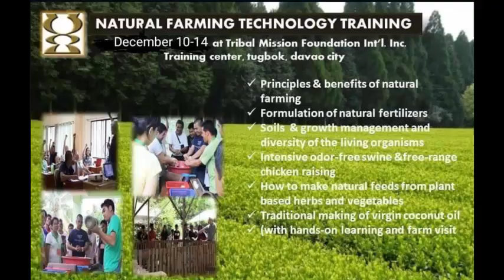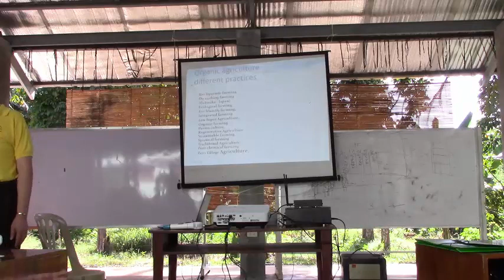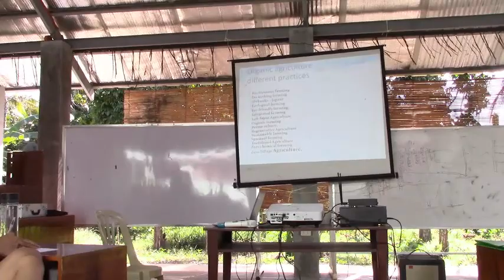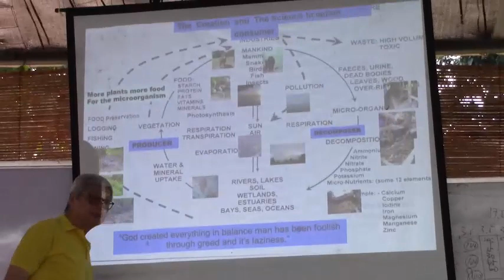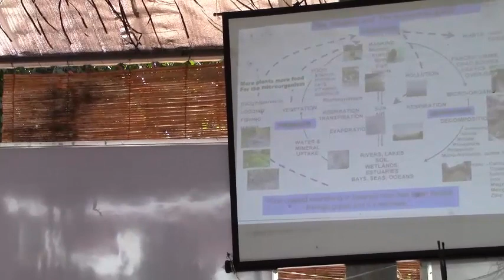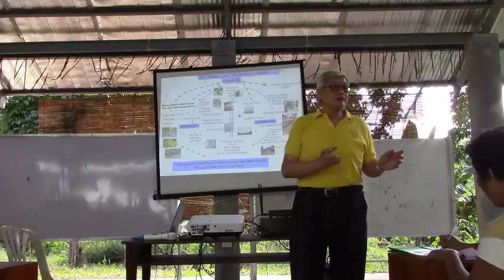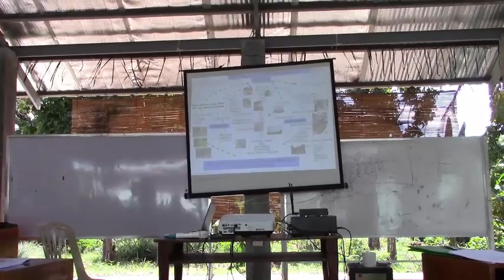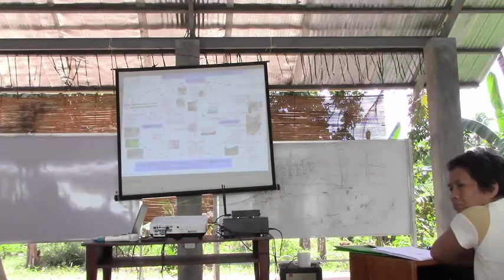Natural Farming Training - Day 2 – Part 1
Natural Farming Technology Training
Day 2 - Tuesday 11th December 2018 - Part 1
Overview, Creation of Earth, Agricultural Systems, Introduction to Natural Farming and Microbes
Training Instructor: Mr Andry Lim
Location: Tribal Mission Foundation International, Davao, Philippines